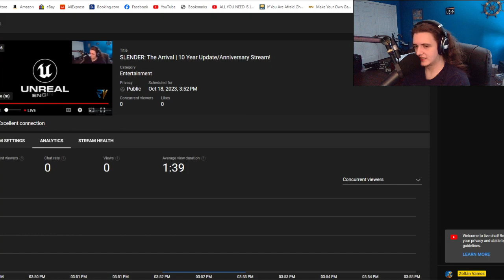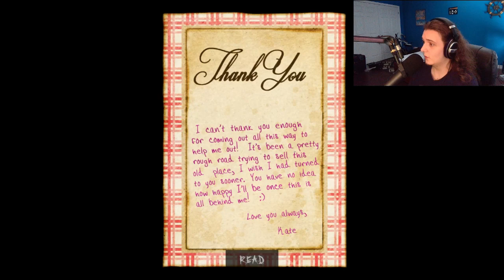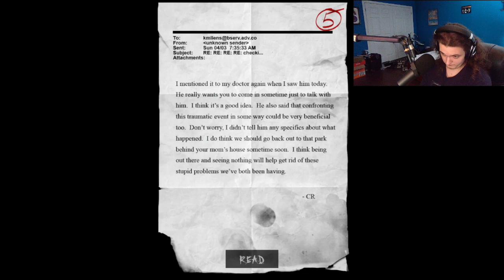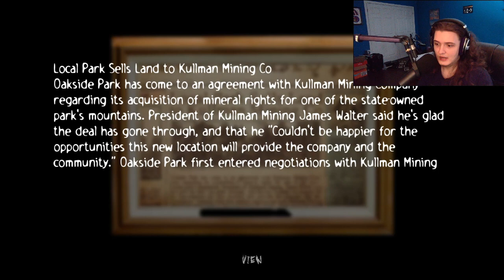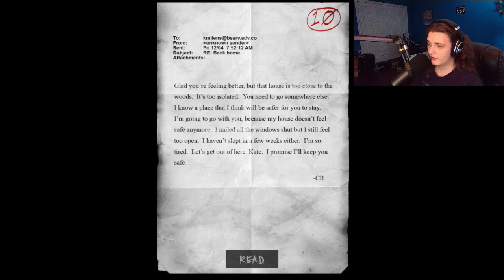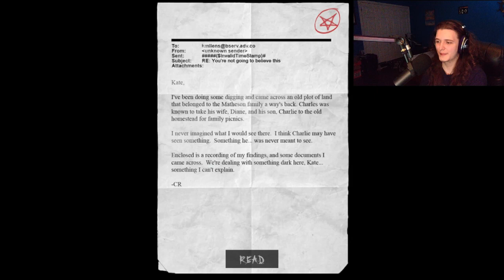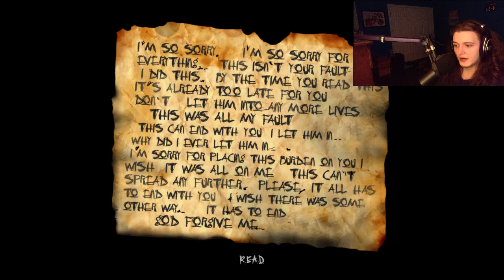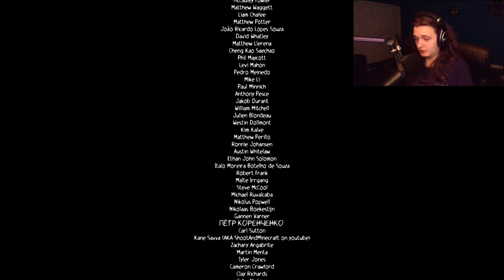Slender: The Arrival Just Got A LOT Scarier...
This was a really fun stream! Can't wait to see you guys for another one ;).
By the way, this doesn't feature the new chapter, I will be uploading that as its own video because I thought it deserved it! This was an incredible experience... my only criticism is that the mouse doesn't lock in windowed mode (you will see me get a bit frustrated in certain parts when this happens) which can throw you off and mess up the gameplay experience a touch. Other than that, this update was the best way to improve on an already amazing video game.

I just hope they fix that in a future patch but otherwise amazing!